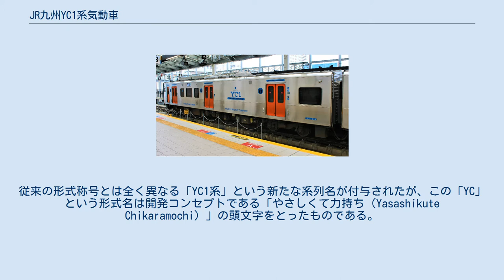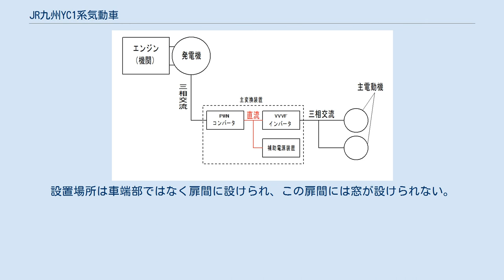JR九州YC1系気動車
YC1系気動車（YC1けいきどうしゃ）は、2018年（平成30年）に登場した九州旅客鉄道（JR九州）の一般形気動車（ディーゼル・エレクトリック車両、ハイブリッド車両）。
 JR九州が821系電車と共に「やさしくて力持ちの鉄道車両」と銘打って導入する、同社初のハイブリッド車両である。
従来の形式称号とは全く異なる「YC1系」という新たな系列名が付与されたが、この「YC」という形式名は開発コンセプトである「やさしくて力持ち（Yasashikute Chikaramochi）」の頭文字をとったものである。
 ディーゼル・エレクトリック方式の採用と蓄電池の併用により省エネと効率化の両立を目指した車両で、国鉄時代に製造されたキハ66・67系やキハ40・47・140・147系に比べて燃料消費量を約2割削減し、さらに液体変速機や推進軸といった液体式気動車特有の回転部品のメンテナンスに要するコストの削減も念頭に置いた。
JR九州鉄道事業本部副本部長の福永嘉之も将来的には液体式気動車をディーゼル・エレクトリック方式に置き換えて標準化を進める意向であると述べている。
 2020年（令和2年）3月14日のダイヤ改正より、佐世保線（佐世保 - 早岐）、大村線、長崎本線（諫早 - 長崎：旧線含む）で営業運転を開始した。
 量産先行車が0番台+1000番台、量産車が100番台+1100番台および200番台+1200番台の、いずれも片運転台の2両一組で編成を組む。
 同時期に並行して開発・投入された821系電車と様々な部分で共通化が図られており、前部標識・後部標識・行先表示器・空調設備は821系と共通のものが搭載されている。
正面は821系電車同様、車体断面の縁取り部分にLEDライトが埋め込まれ、前部標識・後部標識の補助的な役割を果たす。
連結器にも821系同様、電気連結器が4つついている。
なお、車体断面は821系電車のワイドボディに対してストレートとなっている。
 また、0番台と1000番台、100番台と1100番台は後位側の連結器にも電気連結器が付いており、2両の車両を分割した後、他の2両編成のYC1系と連結して、2+1両の3両編成での運行も可能となっている。
200番台,1200番台は後位側の連結器が半固定連結器となっているため、分割しての運転はできなくなっている。
 2両を分割して1両増結用で使用する場合、1000番台、1100番台側が使われる。
 ただし、2021年6月現在時点で、2両1ユニットとして構成されている0番台や100番台は1番+1001番,101番+1101番の各1ユニットずつのみしかないため、0番ユニット(1001番)は試運転時以外で、101番ユニット(1101番)は一度も、分割されての編成組成をされたことはなく、営業運転列車で3両編成を組成する場合は増結用1100番台の1102〜1105番が使われている。
(一部編成組成に使われていない車両は1両のみの状態で車両センター内に留置されている。
) 主回路の大まかなシステム構成図 ディーゼルエンジンで発電機を駆動させて三相交流電力を発生させ、モーターを回転させて走行するディーゼル・エレクトリック方式の車両であるが、YC1系の特徴として、「蓄電池搭載型ディーゼルエレクトリック」と呼ばれるシステムを採用したいわゆる「ハイブリッド車両」となっている。
 これは屋上に蓄電池を搭載し、発電機で得た電力の一部や回生ブレーキで発生した電力を蓄えて活用することで効率的な走行を実現するシステムで、これによりキハ66・67系と比較して燃料消費量をおよそ20％減らしている。
駅発車時は蓄電池からの給電で加速し、速度がおよそ30〜40km/h付近を超えるとディーゼルエンジンが起動する。
また走行の際、惰行運転中はエンジン出力が落ちた状態となるが、再加速させる(アクセルノッチを入れる)と出力が再び上がる。
駅停車中はアイドリング状態となり、駅停車中に蓄電量が下がると自動でエンジンが起動し充電し始め、一定量蓄電されるとエンジンが停止して再びアイドリング状態となる。
 乗降口は両開き扉が1両あたり片側3か所に設けられ、1両あたり片側2か所であったキハ66・67系よりも数が増やされている。
乗降扉は押しボタン式開閉ドア（スマートドア）とされ、車体外側の扉両脇下部にはホーム足元を照らすライトが設置されている。
また、乗降口の段差が解消され、バリアフリー化が図ら...